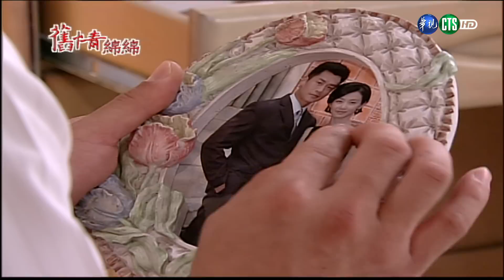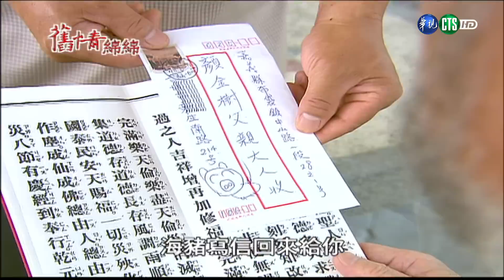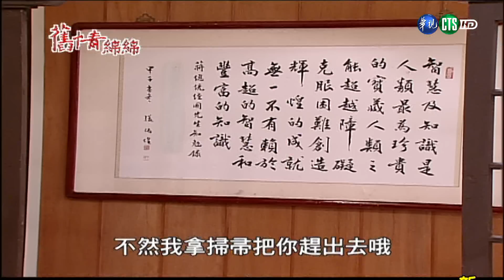【完整版】舊情綿綿 HD 第32集